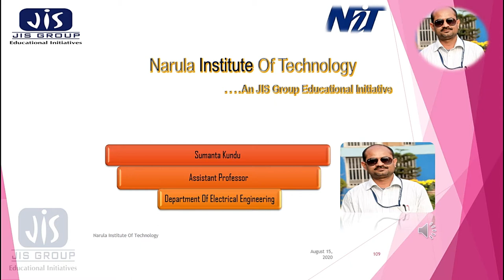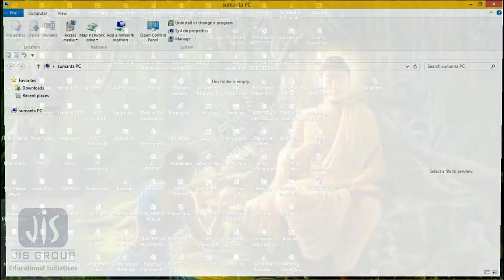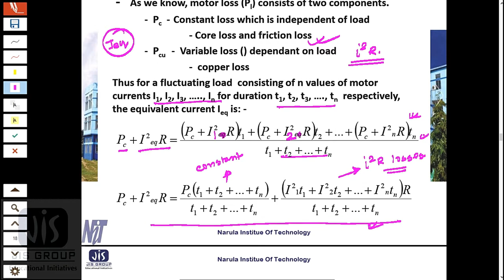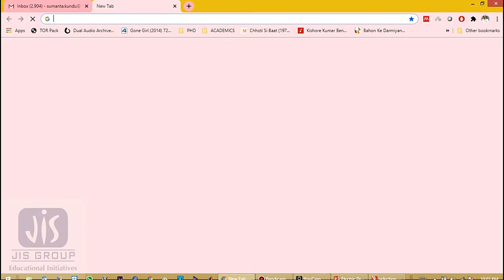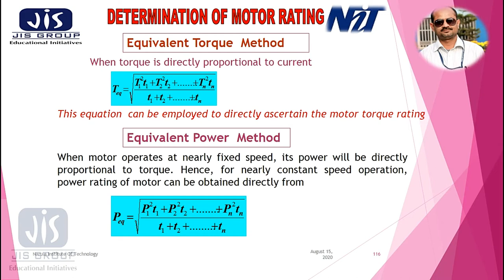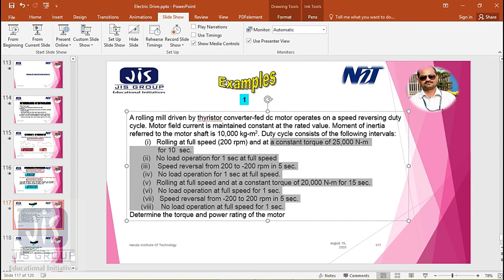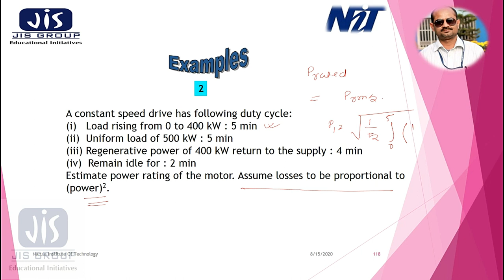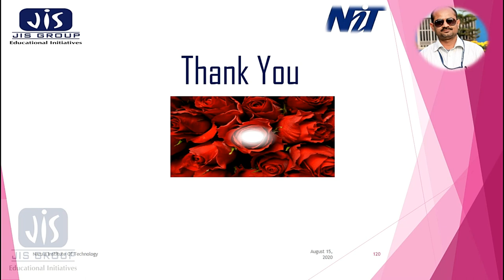Lecture 6 Selection Of Motor Power Rating Part 2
Selection Of Motor Power Rating Part 2